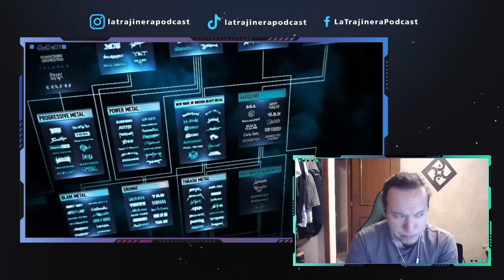Las recos para que vayan al museo, vean series y lean